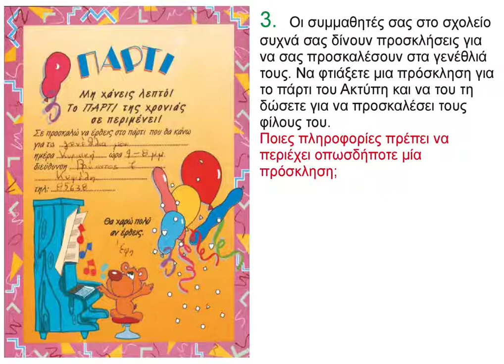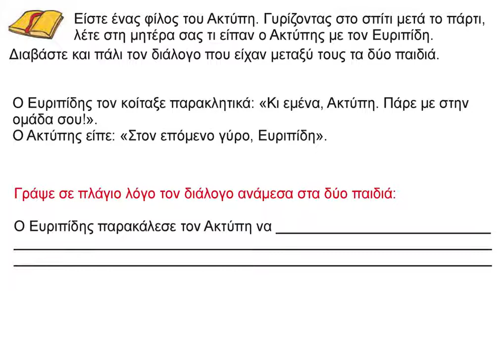17 Οι φίλοι γιορτάζουν